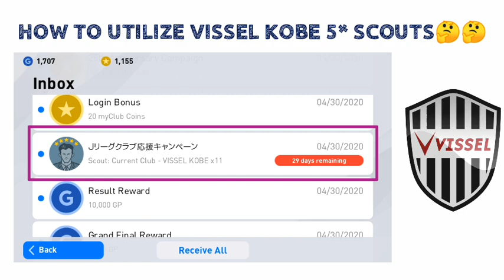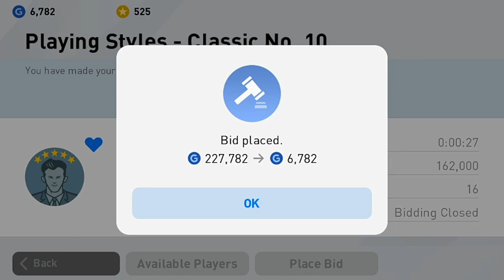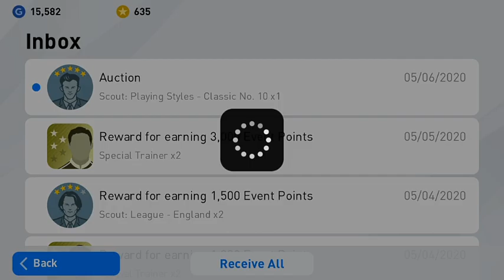Iniesta easy scout combinations in Pes 20 | How to Utilize Vissel kobe 5*scouts and Trade iniesta?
This is a video showing how to get iniesta easily using free 5*Vissel kobe scouts and How to trade Iniesta for our favourite black players😍